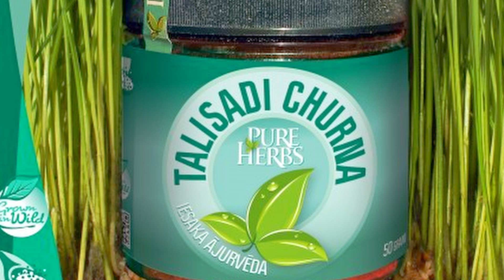Кардамон в Аюрведе